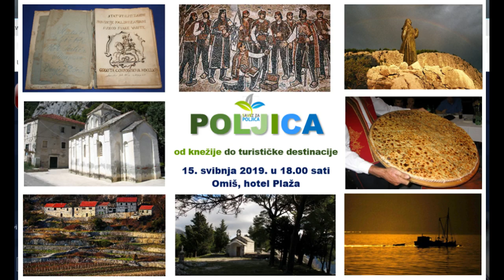Najava predstavljanja Poljica u Omišu u povodu Dana grada, gost Ante Mekinić, predsjednik SZP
U povodu obilježavanja blagdana Sv. Ivana Nepomuka i Dana Grada Omiša, središte Omiša će u srijedu 15. svibnja u večernjim satima rječju, pjesmom, slikom i miomirisima biti u znaku Poljica. I zato ove srijede svi u 18.00 sati u veliku kongresnu dvoranu hotela Plaža gdje vas čeka bogat i raznovrstan program – vidi plakat – na kraju kojega će biti prikazan i 10-minutni isječak iz novog dokumentarnog filma o Poljicima Francka Alfirevića koji će krajem godine premijerno biti prikazan na HTV-u i nekoliko stranih nacionalnih televizija. Ulaz je slobodan. Dobro došli!